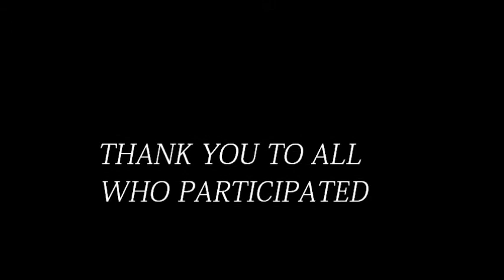KMSHA/SMHA International Grand Championship Hightlights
KMSHA/SMHA International Grand Championship Hightlight